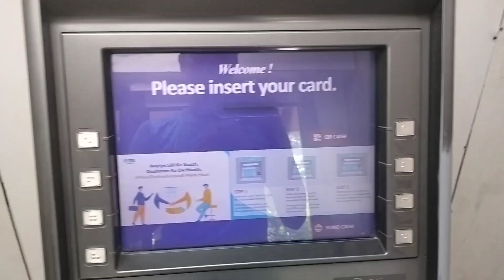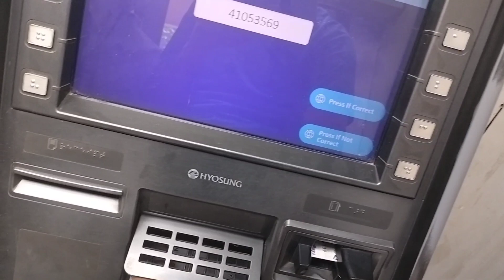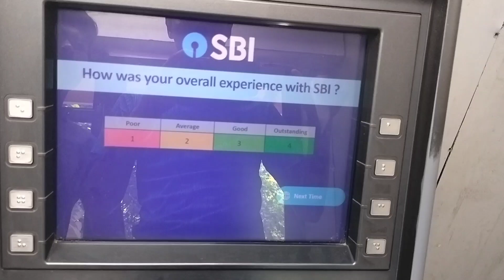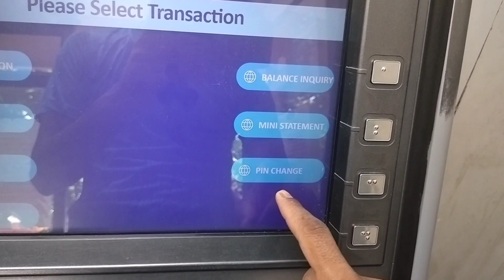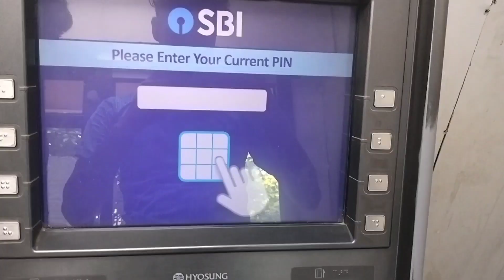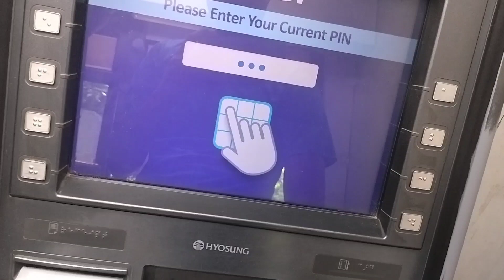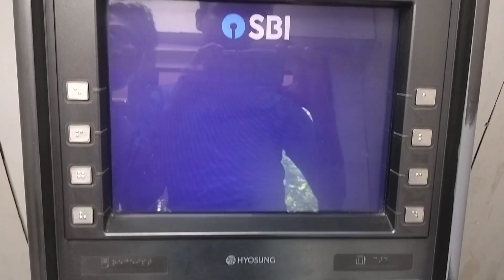sbi ke naye atm ka pin kaise banaye | sbi ka new atm card ka pin generation kaise kare